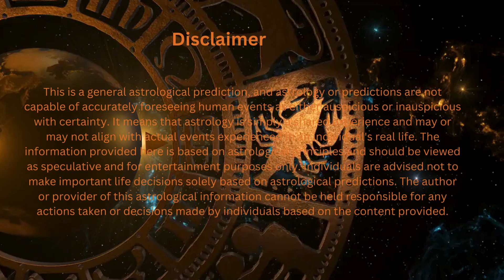22 मई 2024 का राशिफल | Aaj ka rashifal | kal ka rashifal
आज हम लेकर आए हैं  22 मई  2024 का  राशिफल। इस वीडियो में, हम आपको बताएंगे कि आज आपकी राशि के लिए कैसा रहेगा यह दिन।आज के दिन आपको किसी स्पेशल या महत्वपूर्ण काम के लिए तैयार होने की आवश्यकता हो सकती है, तो तैयार रहें और सफलता प्राप्त करें। इस दिन को खुशहाली से बिताने की कोशिश करें और अपनी राशि के अनुसार कार्य करें।
हम जल्द ही आपके लिए नए और रोचक वीडियो लेकर आएंगे। धन्यवाद और शुभकामनाएं!
#21 मई 2024 का राशिफल
सोमवार राशिफल#मंगलवार राशिफल#बुधवार राशिफल#गुरुवार राशिफल
शुक्रवार राशिफल#शनिवार राशिफल#रविवार राशिफल
सोमवार का राशिफल
motivation words+
motivation words